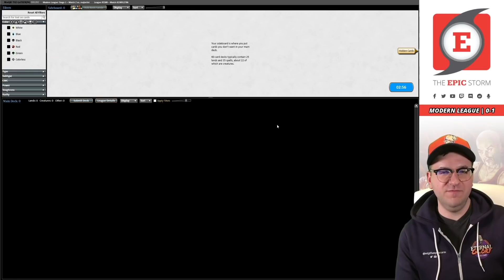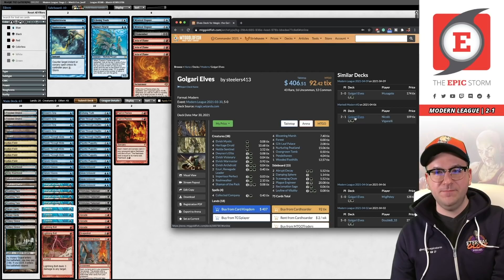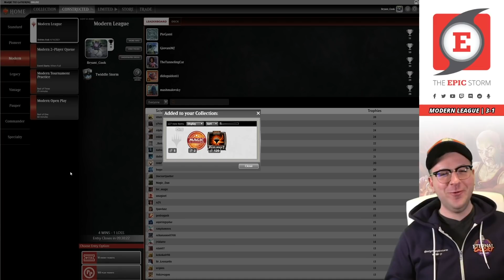Wishclaw Talisman in Modern? It's Twiddle Storm! | Modern League - 04/13/21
Bryant Cook plays Twiddle Storm in a Modern League on Magic: The Gathering Online! That said, the real draw to play this deck is the ability to play Wishclaw Talisman in another format. The reason to splash black for Wishclaw Talisman is the guaranteed ability to find Lotus Field.

How this deck wins is by putting Lotus Field on the table and then using Twiddle, Dream's Grip, and then Psychic Puppetry's "Splice onto Arcane" ability (added onto Arcane spells) to untap the Lotus Field repeatedly to generate mana. At some point, after casting enough copies of Ideas Unbound or Peer Through Depths, it's best to cast either Past in Flames or the singleton copy of Underworld Breach (which can also be found via Wishclaw Talisman).

At this point, cast spells from the graveyard until Grapeshot has been drawn to finish out the game! A few enjoyable things about Twiddle Storm is that it completely dodges creature removal unlike its cousin Gifts Storm, it also doesn't care about Veil of Summer which is a beautiful bonus. The final benefit is that it really abuses Aria of Flame well due to the density of Instant and Sorcery spells.
Bryant Cook plays Twiddle Storm in a Modern League on Magic: The Gathering Online!

The real draw to play this deck is the ability to avoid removal spells on creatures such as Baral, Chief of Compliance or Goblin Electromancer while being incredibly fast! You won't believe how many turn 3 kills we have in this video!

Compared to previous versions of this deck, the speed and consistency are optimized by Wishclaw Talisman. Increasing the probability of having Lotus Field, Psychic Puppetry, and Underworld Breach is such an improvement!

⚡ Deck Tech — 00:00

// Matches //
Deck Tech — 00:00​​
Round 1 vs. KeranosRed with Gifts Storm — 00:05:28
Round 2 vs. majorriot with Humans — 00:17:02
Round 3 vs. HodorTimeBaby with Izzet Blitz — 00:36:58
Round 4 vs. jweff with Elves — 00:53:12
Round 5 vs. Tugornot with Jund — 01:18:32

► If you would like to show your appreciation of this video